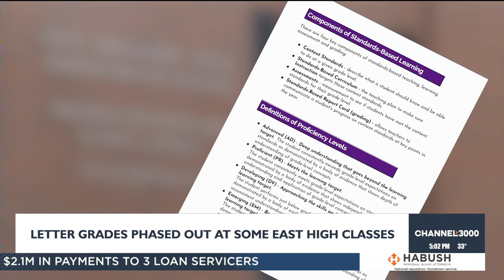Letter grades phase out of some East High classes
The Madison School District is moving to no letter grades for some freshman classes at Madison East High School.